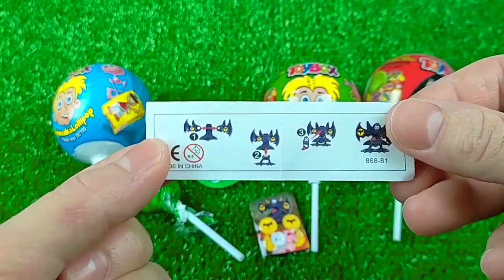ASMR GREEN TEA *BUBBLE TEA,CANDY CAKE, BROWNIES, ROLLCAKE 녹차 버블티, 스타벅스 케이크 먹방 JANE ASMR 제인